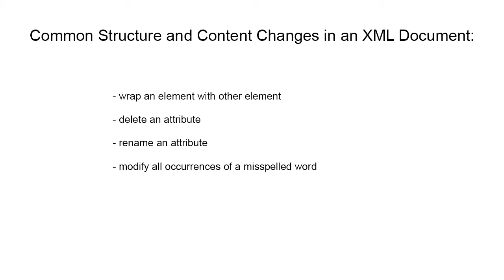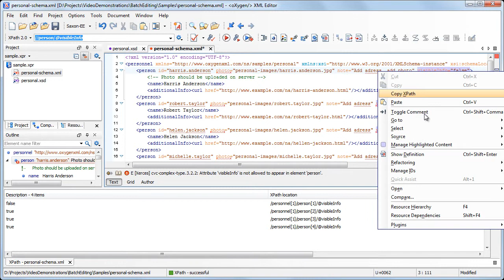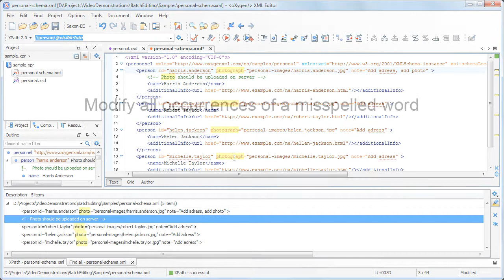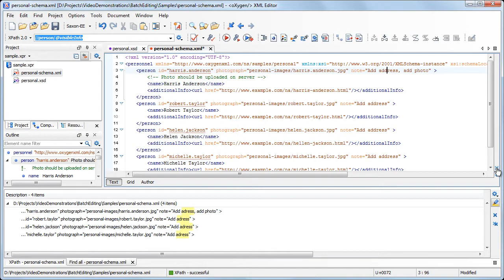Actions for Changing Highlighted Content in oXygen XML Editor 15.2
In this video demonstration you will learn how to easily modify, delete, or wrap (with an element) content highlighted through an XPath expression or a Find operation.